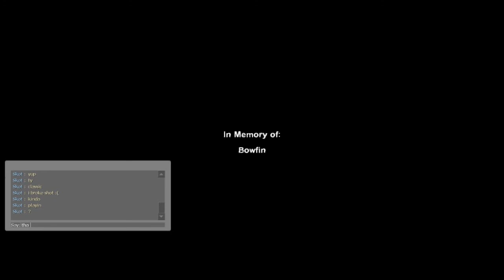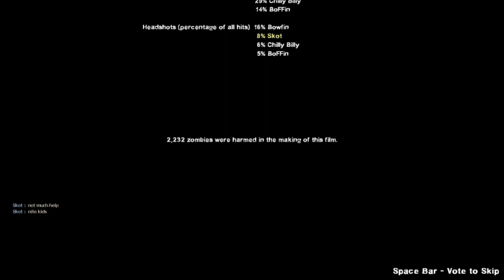Not An Easy Train To Catch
Bowfin, BoFFin, Chilly Billy & Skot: Tour of Terror